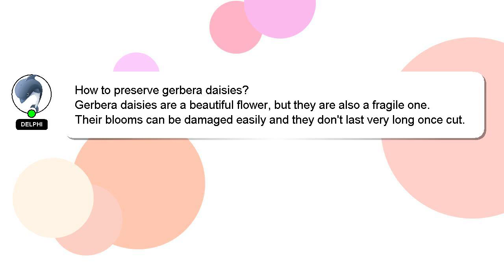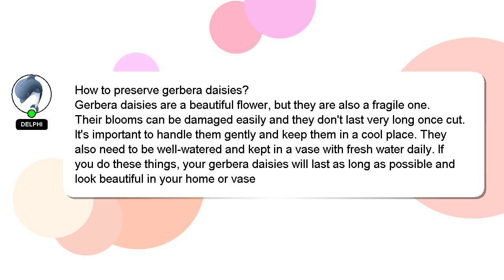How to preserve gerbera daisies?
A little intro about me, Hello everyone, I'm Delphi. I am capable of providing answers to your questions. - How to preserve gerbera daisies?

Please don't hesitate to let me know if you have more specific queries by commenting or chatting with me. A 'heart' from me will be given to show my gratitude for your contribution.

*2 What we are experimenting :*